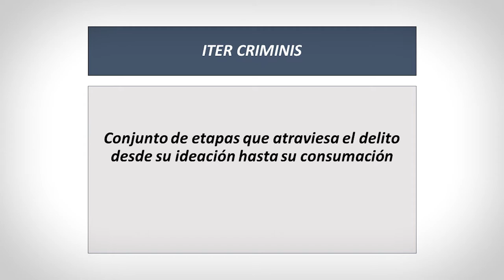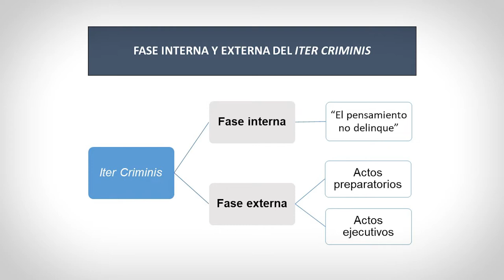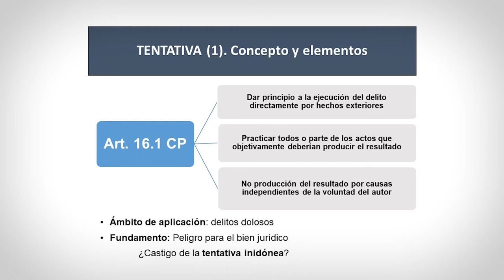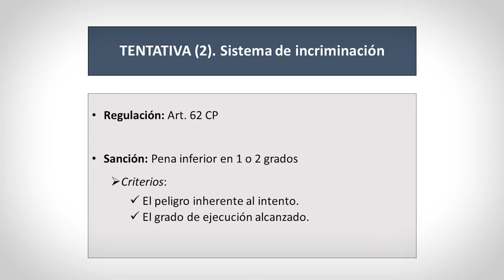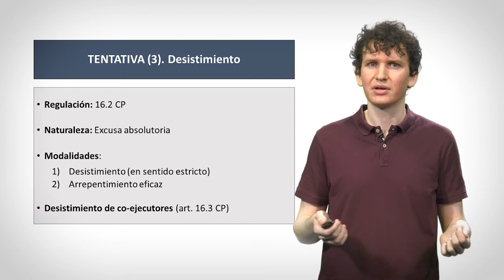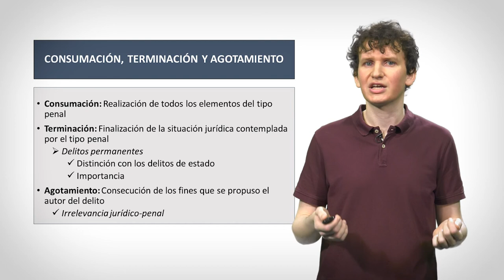Iter criminis: los actos ejecutivos.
Autor: David Colomer Bea

Breve explicación del iter criminis y de los actos ejecutivos: tentativa, desistimiento y consumación, según el CP Código Penal español vigente en junio de 2021.